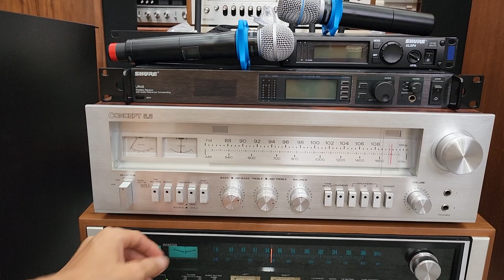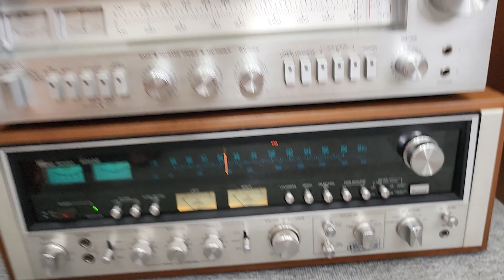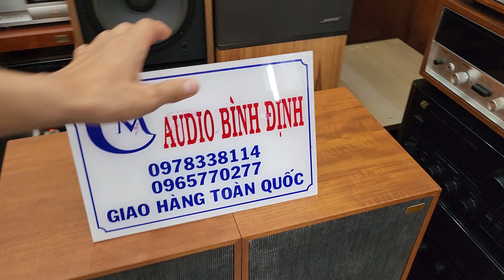Lần Đâu Tiên Thấy Cặp Loa SPENDOR BC 2 Siêu Mới 🤩 Sansui 9090DB _ Concept 5.5 - CROWN 5000VZ